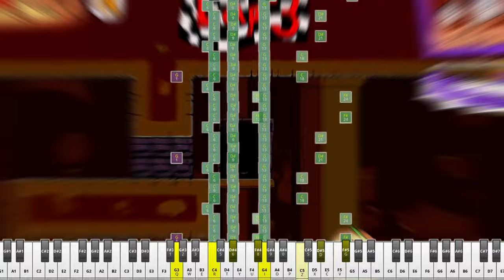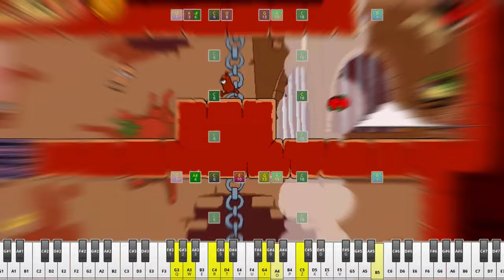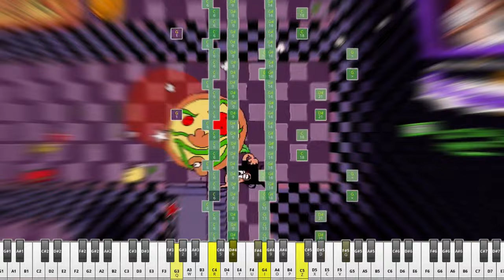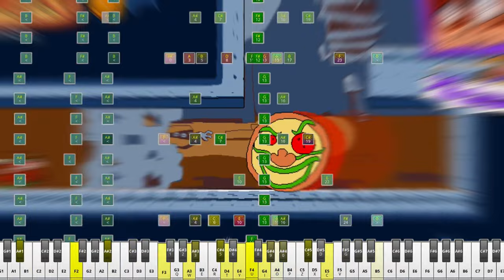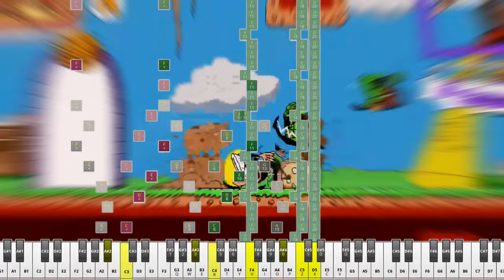Pillar John's Revenge (LAP 3 Theme) MINECRAFT COVER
You've voted for it. You've got it
This cover is made for Proo Noree's Minecraft Pizza Tower Mod
Thx to Kweequ for help and Proo Noree for artwork and Vozaxhi for such beautiful original song and voice sample :)